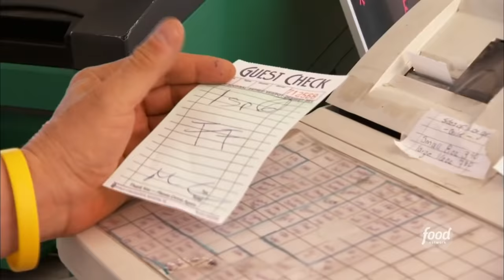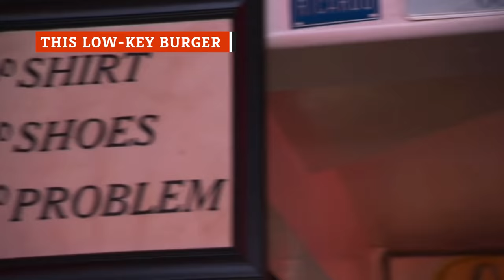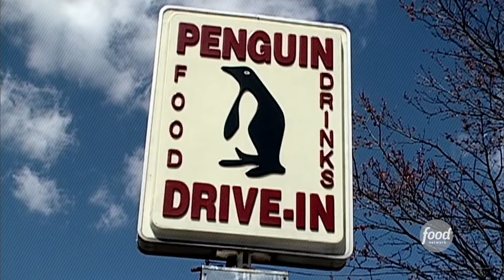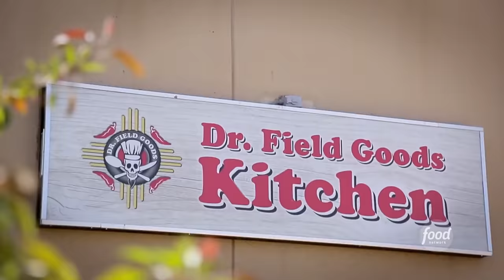These Are By Far The Best Burgers On Diners, Drive-Ins And Dives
There was apparently a time when Guy Fieri and his spiky bleached hair were not known to popular culture. But those days are long gone; this is the era of Flavor Town. If you have a TV, chances are you've seen "Diners, Drive-ins, and Dives", at least while flipping channels, and host Fieri shows no signs of stopping his famous show that features the best of America's most distinctive restaurants. Fieri tries it all when it comes to tasty and interesting menu items, but one of his favorite meals is a classic burger. Done up all sorts of ways, these are by far the best burgers on "Diners, Driven-ins, and Dives."

A WTF burger | 0:00
The firehouse burger | 0:58
A Bentley of a burger | 1:33
This BBQ brisket "burger" | 2:06
A green chile cheeseburger | 3:04
A burger hero | 3:46
The Mac Attack | 4:24
This low-key burger | 4:54
Pinky's burger |  5:34
One of Guy's all-time hits |  6:18
Peanut butter burger | 7:03
A burger made of bacon | 7:52
The flavor punch burger | 8:32